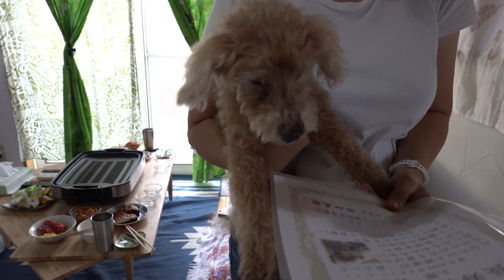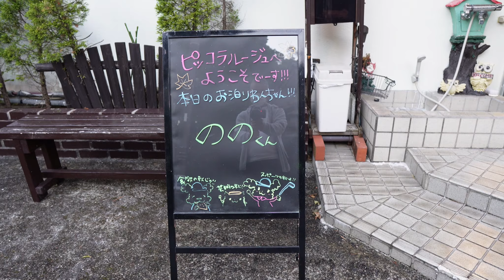トイプードル19歳10か月最後の日 2021年を振り返る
トイプードル19歳10か月の高齢犬です。
本日、20回目の大晦日を迎えました。
2021年沢山の事がありましたが、応援して頂き本当にありがとうございます。
お陰様で、新しい年を迎える事が出来そうです。
来年もマイペースで頑張りますので、引き続き応援をお願いします。